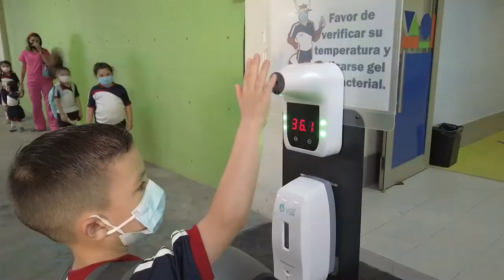Descubre Kínder Ox School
Ox School kínder.